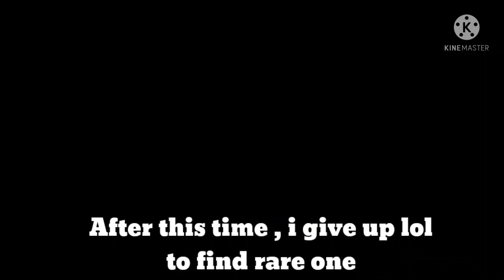Tapping Gods's update is sus.....(Roblox)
🔥Welcome to the stream or vid🔥

🎯If you guys like this video and stream🎯

1.Like the stream or video 👍
4.If you done all above.
5.Then You guys are the best 🤗🤗

💻Youtubers Friend💻